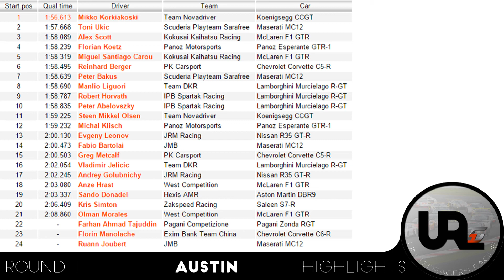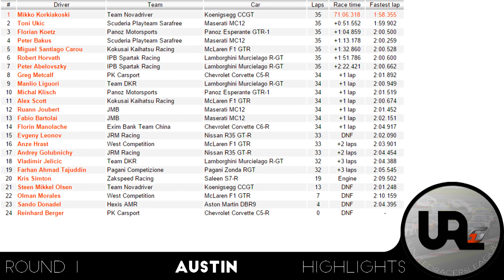URL-GT1 - Season 11 - Round 1 - Austin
Race highlights fromt the Circuit of the Americas for the first round of URL-GT1.